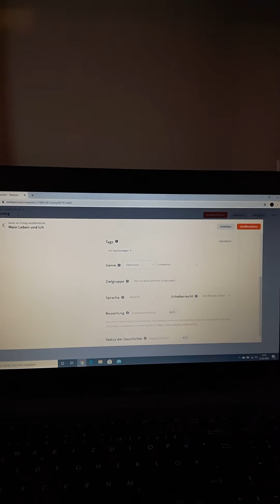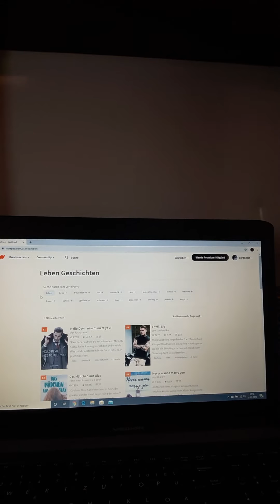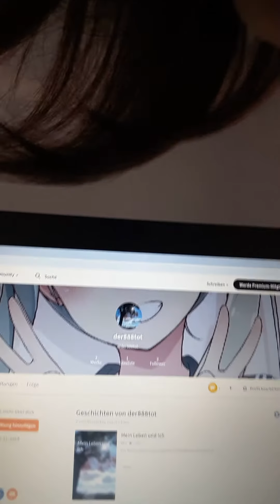Mein Instagram acc und mehr